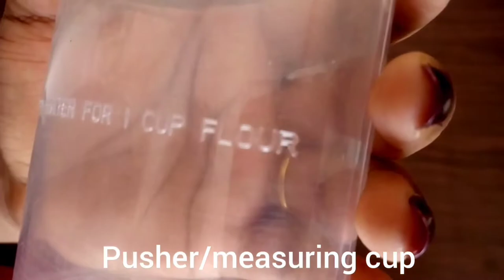ஒரு மிக்ஸியில் இவ்வளவு வேலை செய்ய முடியுமா? Preethi Zodiac full demo in Tamil.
Preethi Zodiac mixie/MG-218 mixer grinder/ 750 watt/ Black/Light Grey/5 jars/3 In 1 insta fresh juicer Jar/Master chef food processor Jar/Vega W5 motor with 5yr Warranty.

If any queries ,just message me in Instagram.

Some other details about Preethi Zodiac Mixie Grinder...

1. Preethi Zodiac MG-218 mixer grinder, 750 watt, Black/Light Grey, 5 jars - 3 In 1 insta fresh juicer Jar & Master chef food processor Jar, Vega W5 motor with 5yr Warranty & Lifelong Free Service.

2. Preethi zodiac mixer grinder has a powerful motor that ensures robust. operations. 750W Vega W5 Motor that can grind turmeric in just 2 min..

3. Preethi Zodiac mixer grinder's Voltage: 230V AC ~ 50 Hz.

4. Preethi Zodiac mixer grinder's material of Body : A.B.S , Flex Cord: PVC insulated 3 Core, Flex cord with Plugtop & earthing

5. Preethi Zodiac mixer grinder's motor Warranty: 5 Years

6.Preethi Zodiac mixer grinder's product Warranty: 2 Years

7. Preethi Zodiac mixer grinder safety Indictor: In case of any overload the colour of indicator light will be change from Blue to “Red”

8. In Preethi Zodiac mixer grinder all the jars come with Razor sharped stainless steel blades that allow finest grinding and juicing experience.

9.Preethi Zodiac mixer grinder's Country of Origin : India

10. Preethi Zodiac mixer grinder's manufacturer : preethi kitchen appliances private limited.

My Others Popular Video Links:
just click it and check.

1. Samsung twin cooling system fridge...